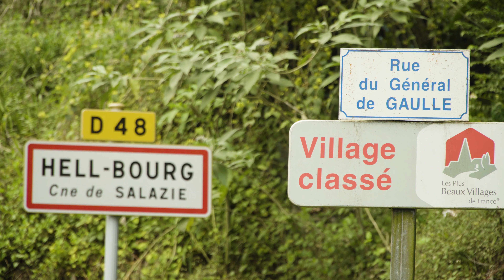Mes 10 INCONTOURNABLES de l'île de la Réunion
Mon boitier : Sony A6600 ➠

Mes optiques :
Pour VLOG 11 mm F1.8 ➠
10 -18 mm F4.0 ➠
18 -105 mm F4.0 G ➠
35 mm F1.8 ➠
30 mm F3.5 ➠
50 mm F1.8 ➠

Mon drone : Mavic mini 3 pro ➠

Stabilisateur : Ronin RSC 2 ➠

Micro voix off : Rode NT-USB ➠
Micro vlog : Sony ECM-B1M ➠

♬ AUDIO ♬

To the fullest - Bird of figment